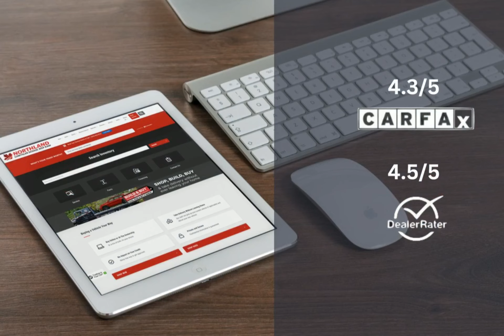2022 RAM 1500 Classic 22C19901D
2022 RAM 1500 Classic 22C19901D